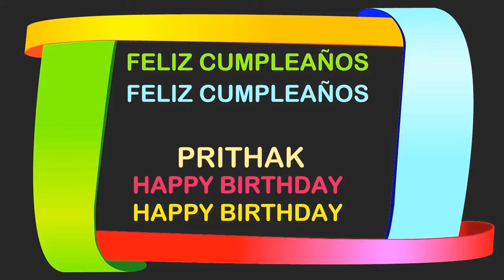Prithak Birthday Postcards & Postales